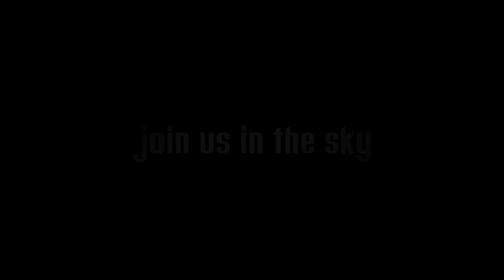Jonah McClellan's Tandem skydive!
Jonah McClellan's tandem skydive on Saturday, June 18, 2016 with Sam at Skydive Indianapolis.  Located in Frankfort, IN, Skydive Indianapolis is THE place for tandem, AFF and experienced skydivers.  Come out and Skydive Indiana, Skydive Kentucky, and Skydive Ohio!